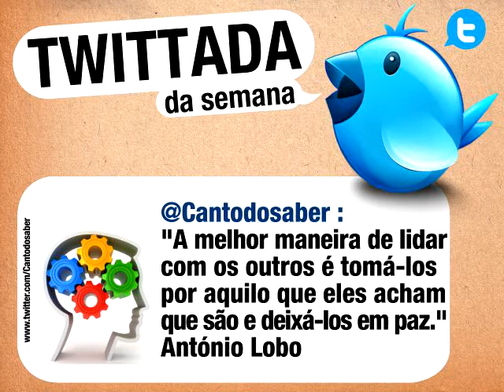MTWI 141 mpeg4